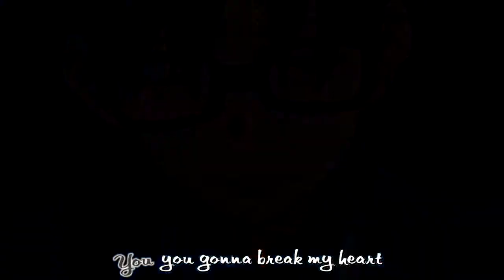MY HEART AND SOUL PT 2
i'll try and the only reason i made the video is because the song tells my story and heart...it means alot to me tbh i didn't start youtube for the views or subs i only want to do it because i can tell my story in my amvs and i hope others understand my message to never give up or give in no matter how much the pain hurts them because i care...because someone saved me and i want to save others  no matter what...